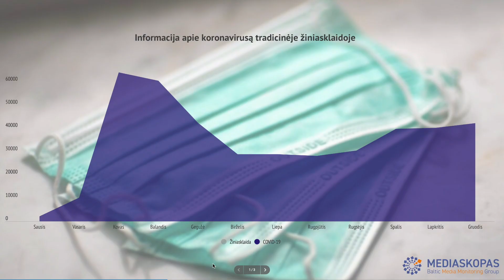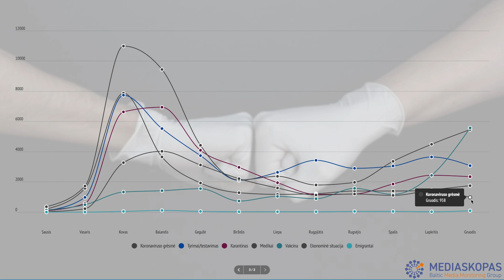Kokie gerieji pokyčiai versle įvyko 2020-iais metais?